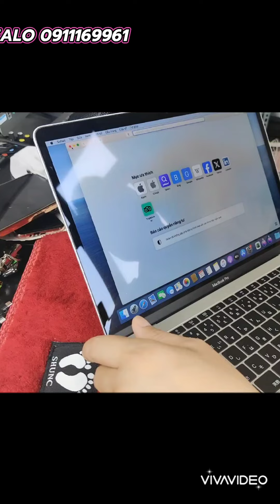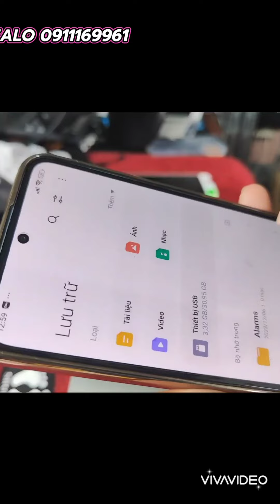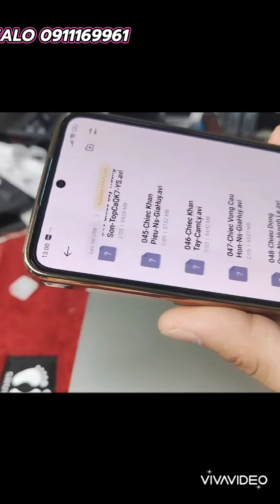MACBOOK VỀ Ạ LH 0911169961